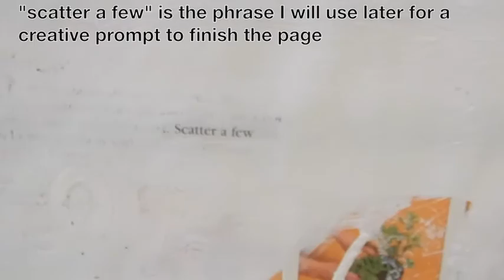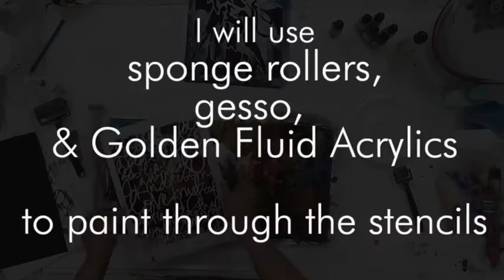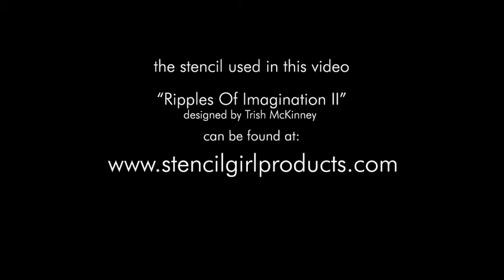Trish McKinney Altered Book Demonstration -Scattering Seeds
An altered book mixed media painting demonstration by nationally recognized artist and art instructor, Trish McKinney.  Trish demonstrates how she uses her original stencils that she designed - now available at Stencilgirl online.  The stencil used in this video, Ripples Of Imagination II, is available To see more of Trish McKinney's paintings go